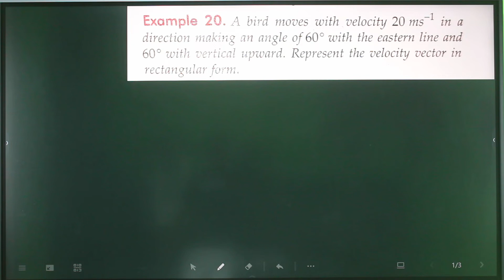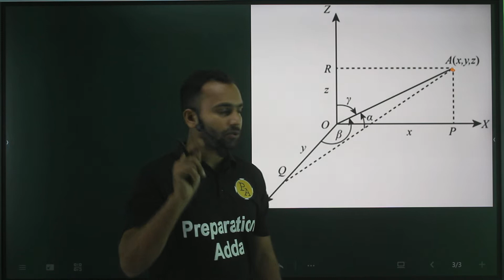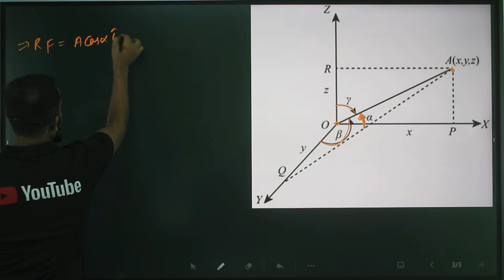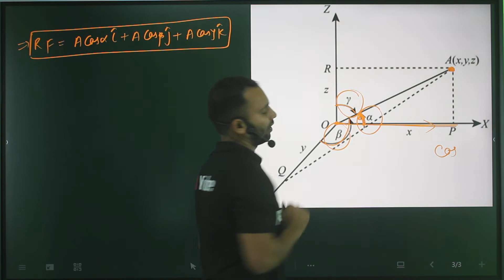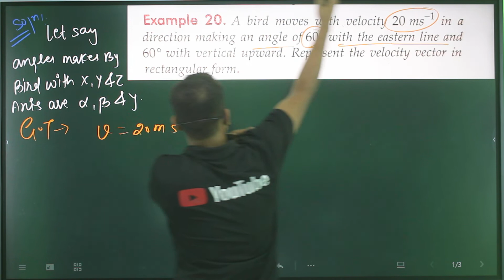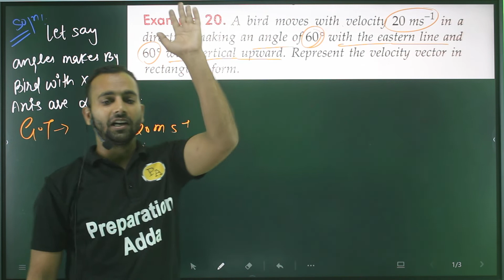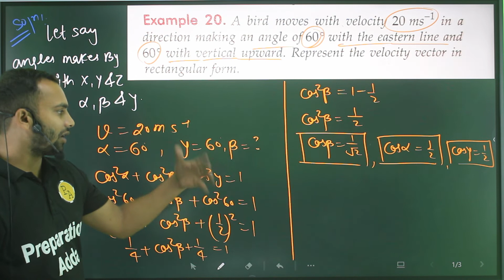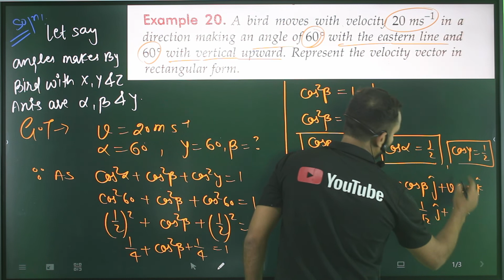Ex-20 motion in a plane/unit vector/Addition of vector/Magnitude/numericals adda